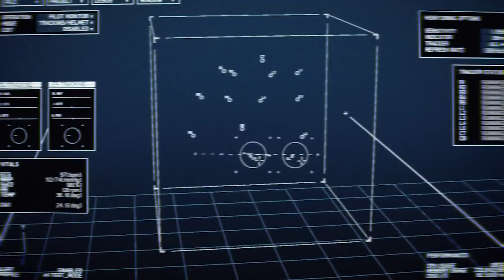Daredevil [AC7]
SPOILERS, obviously. The final installment of the Ace Combat 7 GMV trilogy.

Gameplay by ProdigyS